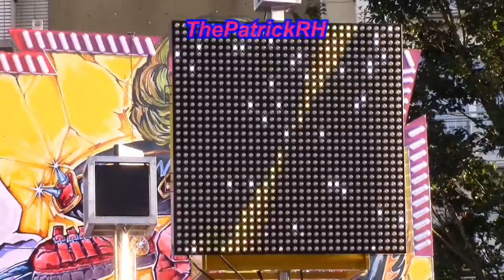Hellraiders (V. de Bruyne/Koevoets) Oktoberfoor Kermis Oostende 2016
De Fabbri Booster de Hellraiders van V. de Bruyne/Koevoets op de Oktoberfoor Kermis in Oostende 2016